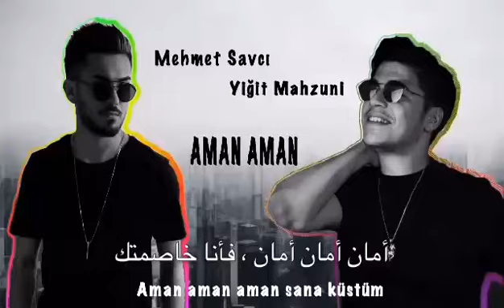اغنيه تركيه مترجمة للعربية امان امان - aman aman mehmet savci - مترجمة للعربية